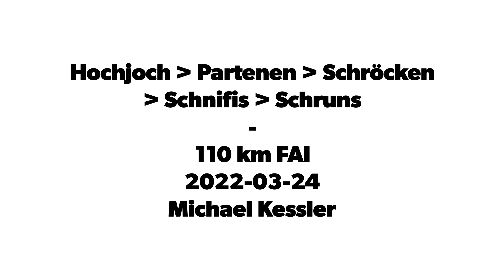Hochjoch 110km FAI, 2022-03-24